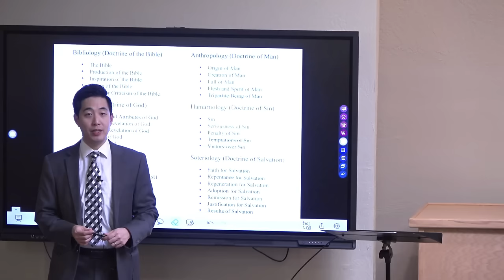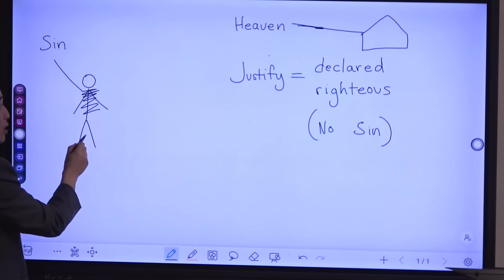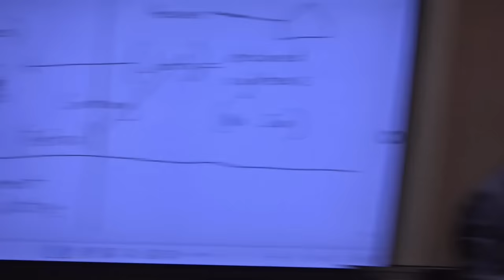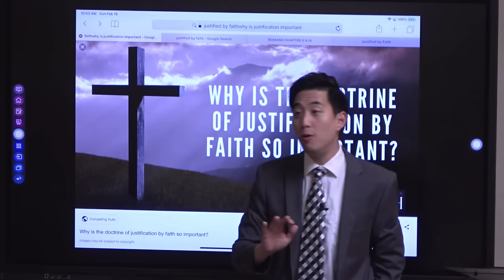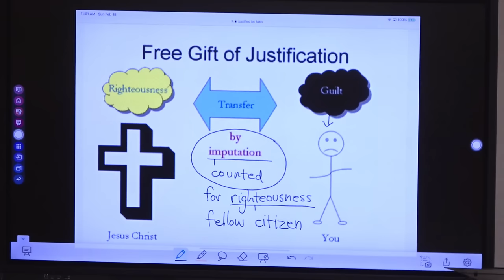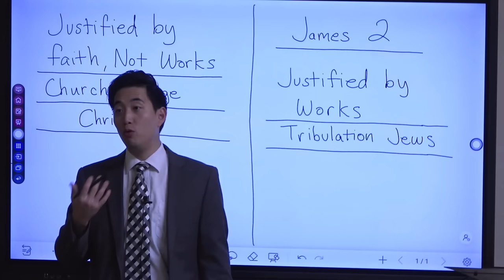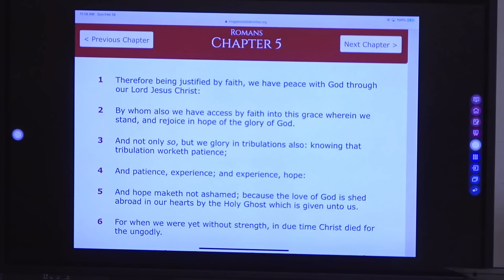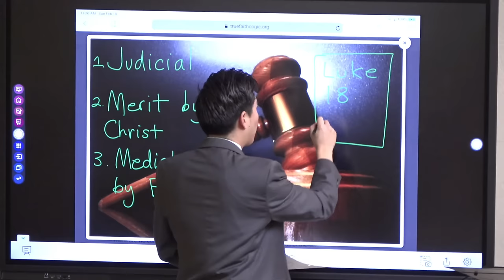The Bible Says Sinners CANNOT Be Justified. WHY??? | Beginner's Discipleship #48 | Dr. Gene Kim